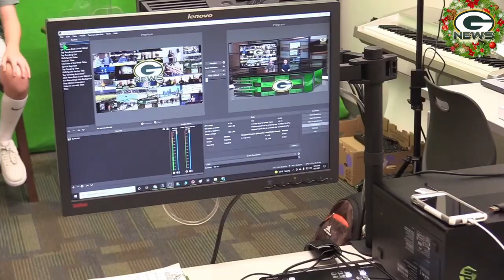S5:E12- The GMS News Show - Week of Dec. 6th - Dec. 10th, 2021 with Mrs. Stainbrook & GMS Skillz